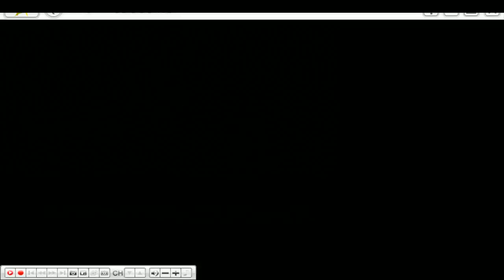19-12-2013b 爆機兄弟 達哥 FIFA14 Dead Rising 2 Off the Record